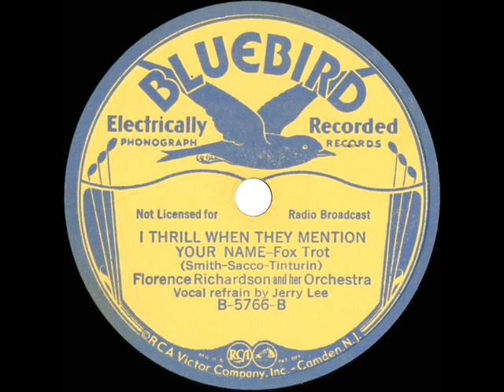1934 Florence Richardson - I Thrill When They Mention Your Name (Jerry Lee, vocal)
One of the six tracks issued by Bluebird from Ms. Richardson’s only documented commercial session.  See also the flipside “Just A Fair Weather Friend”

Transferred from 78rpm Bluebird B-5766 - I Thrill When They Mention Your Name (Smith-Sacco-Tinturin) by Florence Richardson & her Orchestra, vocal by Jerry Lee, recorded in NYC December 17, 1934 .